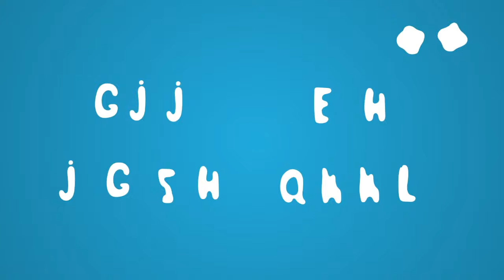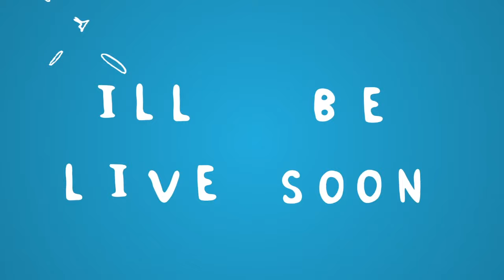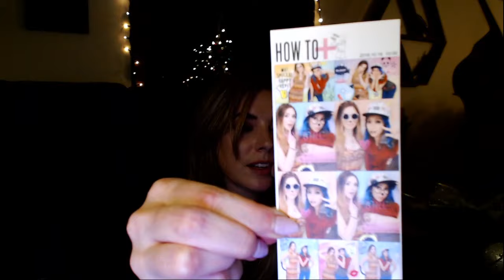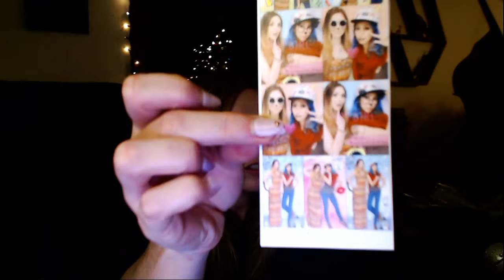Making a Wreath for Christmas!